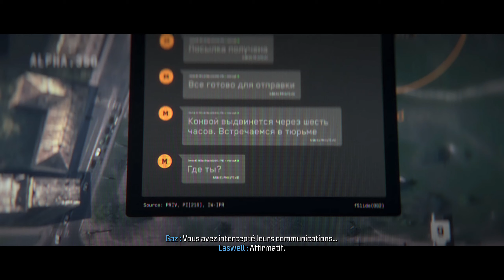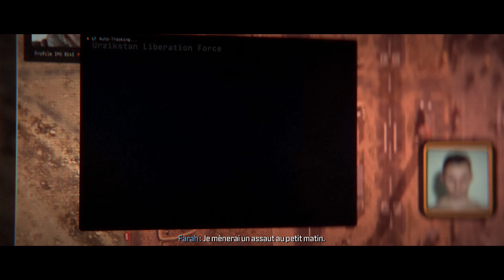CALL OF DUTY MODERN WARFARE 3 PS5 #4 - Le Froid Sibérien ! [Let's Play FR]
Voici le 4ème épisode du let's play FR de la campagne solo de Call of Duty: Modern Warfare III sur PS5 [Gameplay Français]